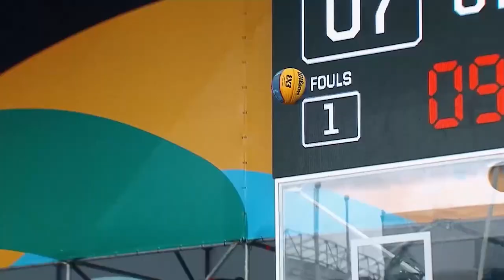Российско-китайский лагерь.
Российско-китайский лагерь для совместного отдыха детей из дружественных государств предлагается построить на приморском побережье. Соответствующее предложение озвучил Олег Кожемяко во время рабочей встречи с вице-губернатором провинции Хэйлунцзян.  Губернатор Приморья предложил китайским партнерам построить детский лагерь для ребят из России и Китая на берегу моря в Хасанском округе. Глава края также пригласил юных жителей провинции Хэйлунцзян к участию в спортивных играх «Дети Приморья». Вице-губернатор провинции Хэйлунцзян Юй Цзянь положительно оценил инициативы.